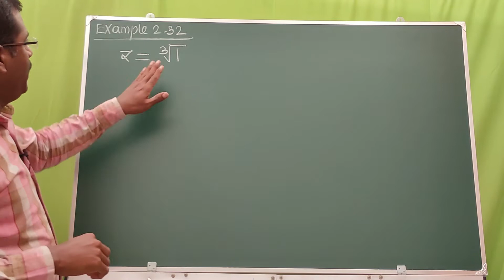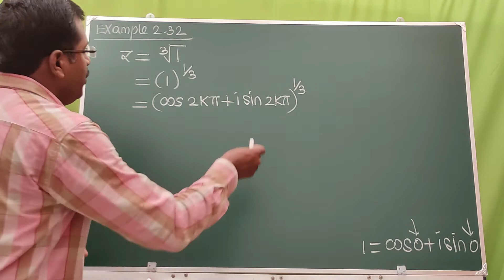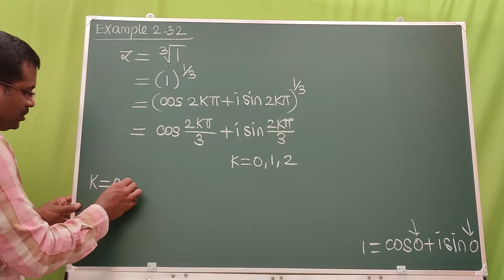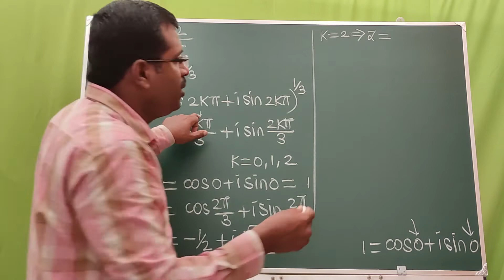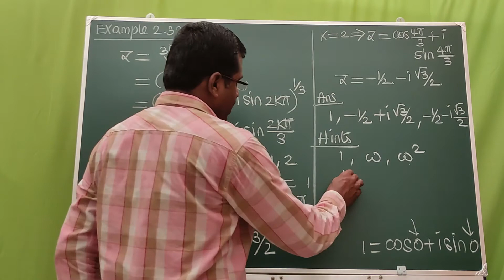Example 2.32/Class 12 Mathematics/TN State board/Chapter 2/Complex Numbers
Live class room video
Example 2.32
Exercise
Chapter Complex Number
+2 Mathematics
+1 Mathematics
12th Maths
11th Maths
TN State board
Tamil medium
English Medium
5 Mark problems
Easy way to score marks
Important problems
Score easily
Easy maths
Class 12 Maths
+2 Maths
Important sums
Tips
Pass Mark
Centum
100
90/90
Full marks
Success
Best teaching
Easy methods
First Mark
Pass Mark
35 Marks
25 Marks
5 Marks
3 Marks
2 Marks
1 Marks
Solved answer